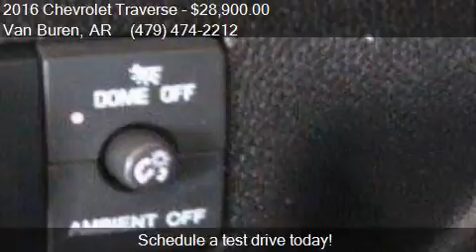2016 Chevrolet Traverse LT AWD 4dr SUV w/2LT for sale in Van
This 2016 Chevrolet Traverse LT AWD 4dr SUV w/2LT is for sale in Van Buren, AR 72956 at Jacks Motor Co.

Engine: 3.6L V6
Transmission: Automatic 6-Speed
Color: Black
Mileage: 36979
Contact Jacks Motor Co 1301  East Main St Van Buren, AR 72956 to test drive this 2016 Chevrolet Traverse LT AWD 4dr SUV w/2LT today.